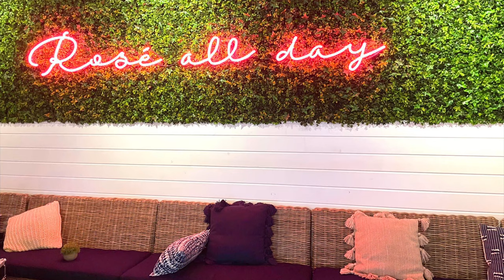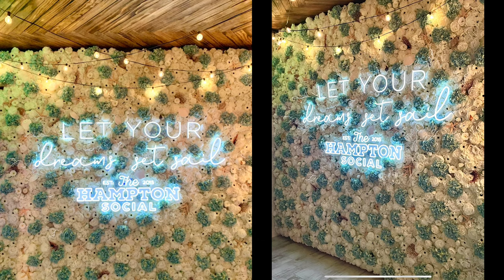THINGS TO DO IN ORLANDO | The Hampton Social Grand Opening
My videos will focus on local businesses and local things to do in the Orlando area, including neighboring cities. However, that doesn’t mean other places won’t be highlighted. I want locals and visitors alike to really see what Orlando has to offer!

It’s opportunities like the grand opening of The Hampton Social at Pointe Orlando that highlight the variety of experiences within our city. And it was worth the visit, the vibe and atmosphere alone was enough to make us want to go again. Especially since their brunch will be debuting the first weekend of March.

At the end of the day this is about supporting local and building a community. This is a chance to prove the endless of possibilities there are in our local communities within our city because Orlando can be described as anything but sucks; if you know you know!

Let’s discover, explore, and enjoy anything under the sun together! ✨